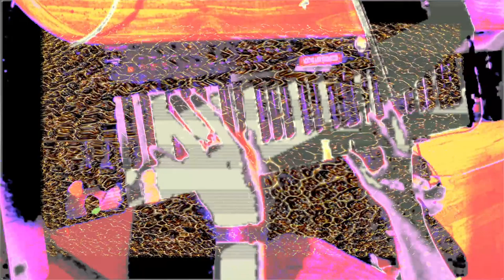Forms of sound made real from beyond all voids of nothingness - Structure without structure manifest